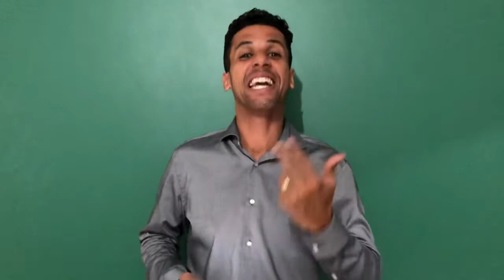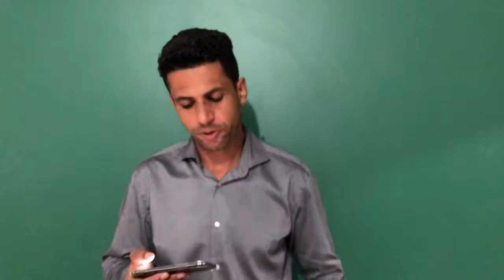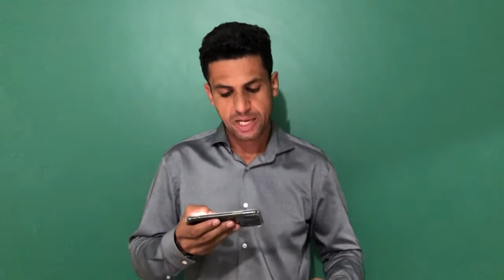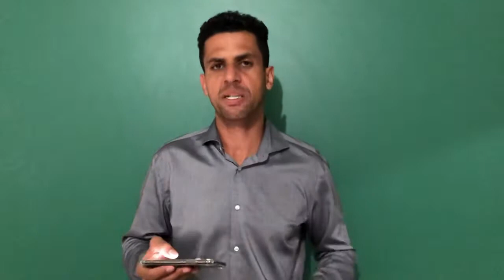RECEITA PODE QUEBRAR SIGILO BANCÁRIO? | CONCURSO DE CARTÓRIO | SAGA DA 2ª FASE